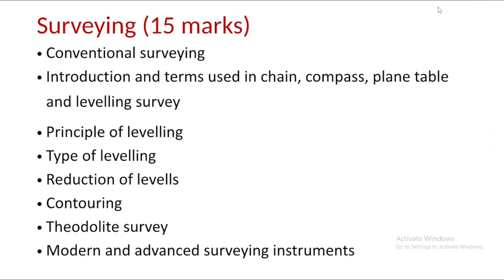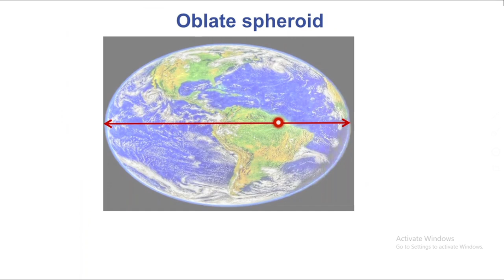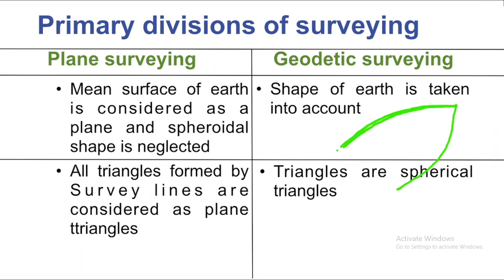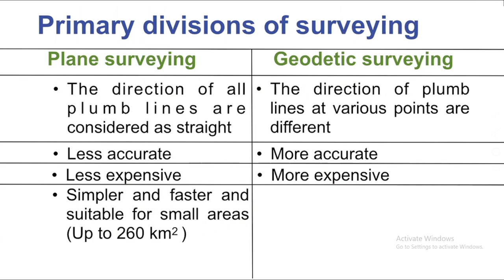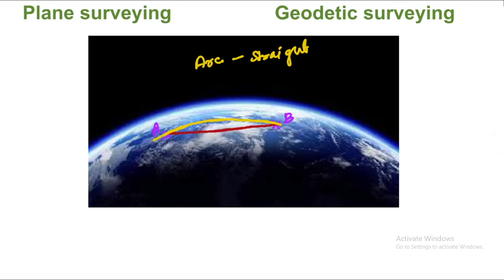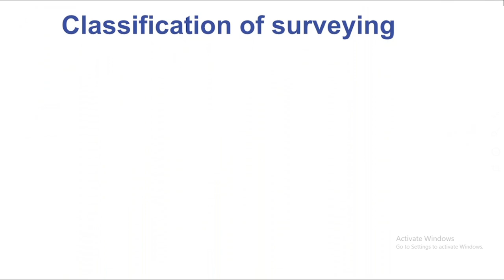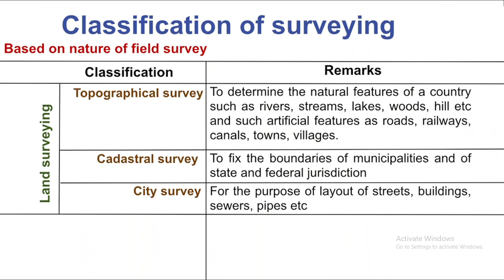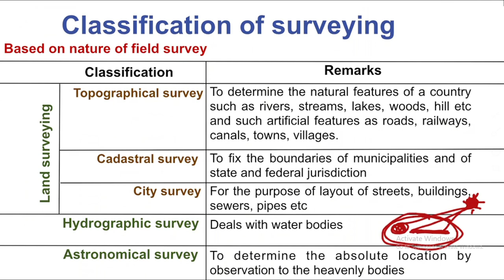Draftsman grade 2| Work Superintendent| Surveying| Kerala PSC